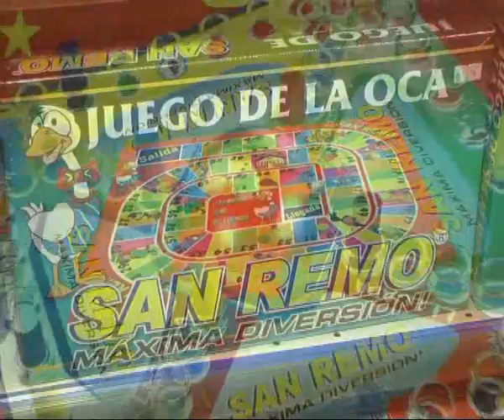Hiper Woly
Se viene el Día del Niño . . .